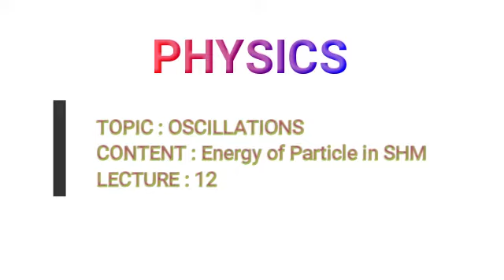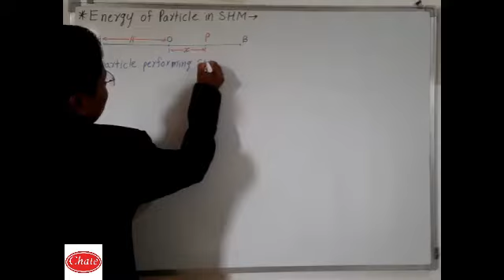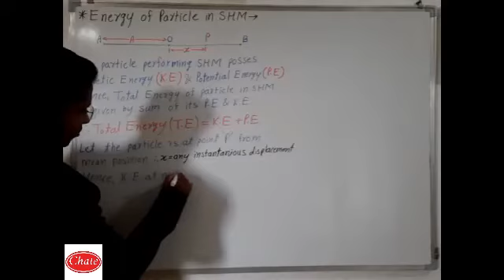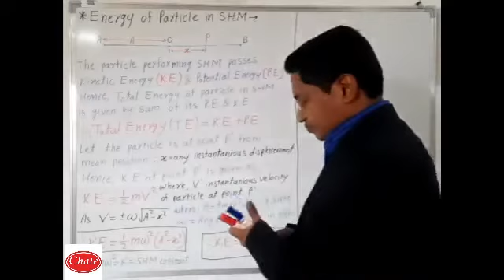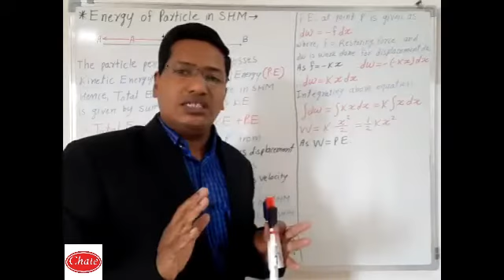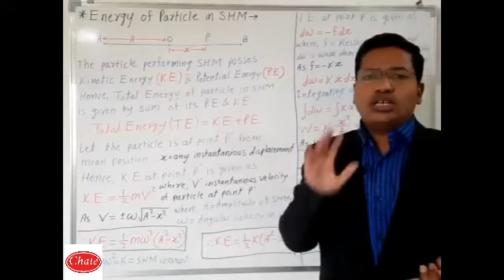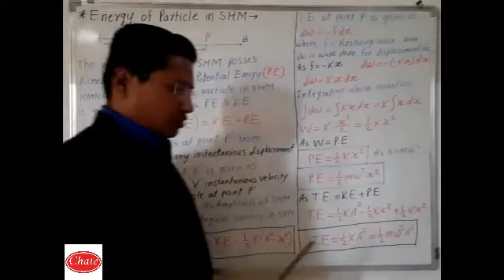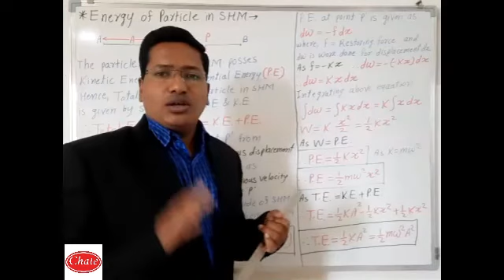Lecture 12 OSCILLATIONS : Energy of Particle in SHM